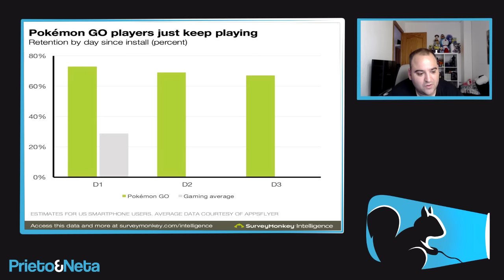ÉXITO SIN PRECEDENTES | La fiebre por Pokémon GO anuncian ...Va para largo !!!